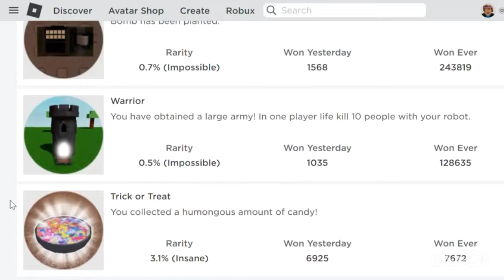Roblox ability wars how to get trick or treat badge